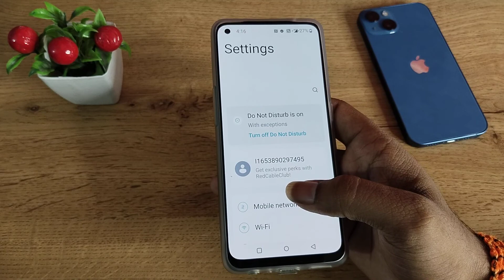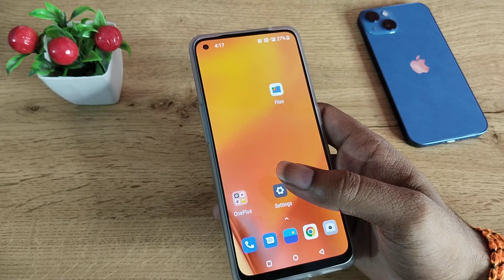OnePlus 9R off do not disturb,how to off do not disturb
OnePlus 9R off do not disturb
do not disturb kaise off karen
do not disturb kaise off kar sakte hai
do not disturb kaise off hota hai
how to off do not disturb in Samsung
how to off do not disturb in Vivo
how to off do not disturb in iPhone
how to off do not disturb in oppo